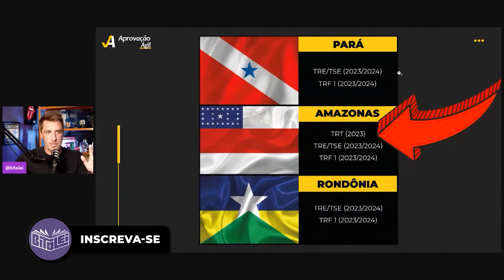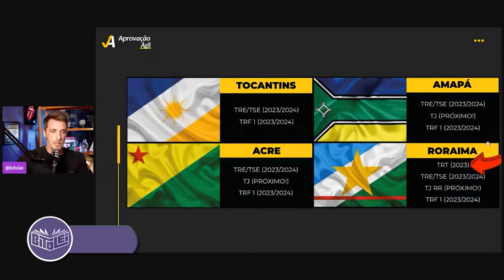Melhores concursos públicos de 2023 para Região Norte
👉🏼Nesse vídeo você vai descobrir quais são os melhores concursos de 2023 para a região norte